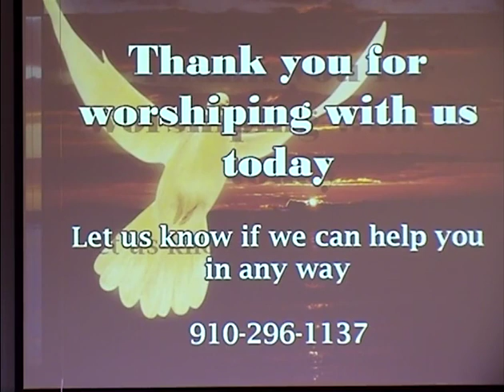KBC Sunday Service 3 29 20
Kenansville Baptist Church Sunday Service 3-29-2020